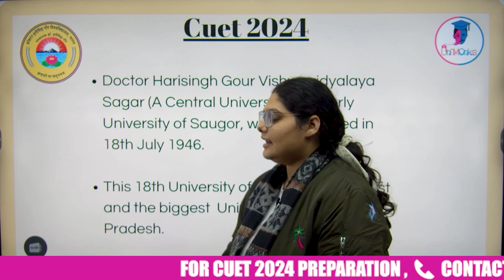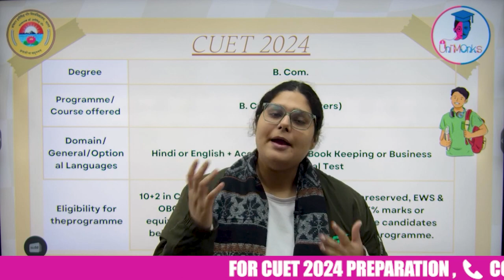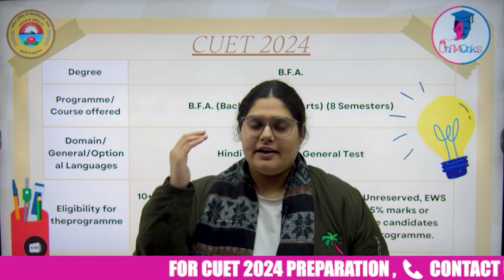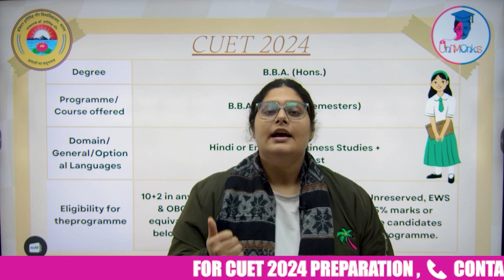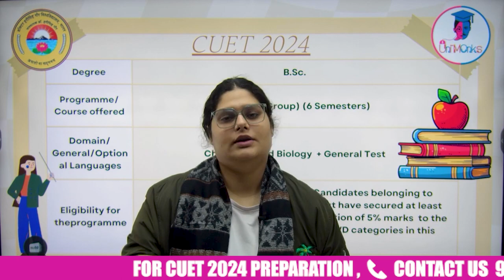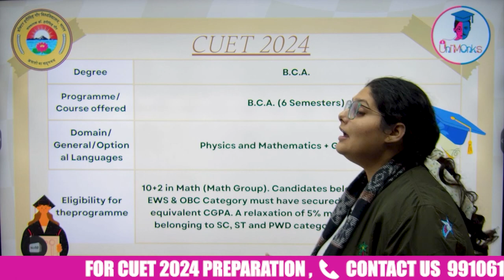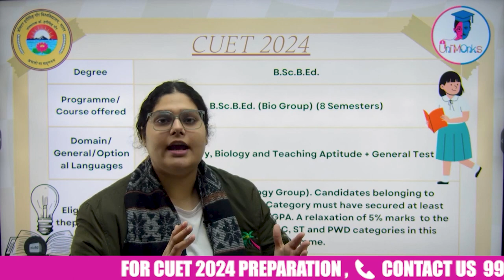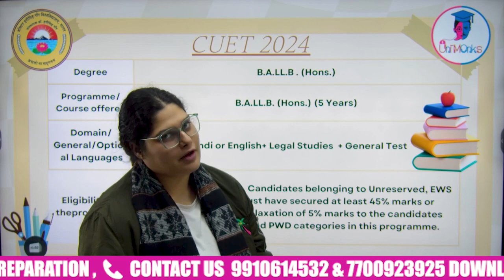CUET 2024: Dr. Hari Singh Gour University (DHSGSU)🏫| Eligibility, Placements, Courses & Subject ✊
Dr. Hari Singh Gour University (DHSGSU)
Eligibility | Placements | Courses | Subject | Admission | Fees
Admission in Dr. Hari Singh Gour University (DHSGSU)
Eligibility Criteria | Domain Subjects | Application Process | CUET UG 2024

👉Topic Discussed in video: -
🎯 Dr. Hari Singh Gour University
🎯 Best Subject & Courses Combination in DHSGSU
🎯 About Dr. Hari Singh Gour University (DHSGSU)
🎯 Eligibility Criteria & Qualification
🎯 Schedule of Examination
🎯 Best Subject & Courses Combination

📢 How to score in CUET?
📢 How to Get Admission in DHSGSU?
📢 Where is Dr Hari Singh Gour University located?
📢 Does Dr Hari Singh Gour University Sagar offer BPharma course?
📢 Who founded Hari Singh Gour Vishwavidyalaya Sagar?
📢 What is the Eligibility Criteria and Qualification for DHSGSU?
📢 What are the best Subject & Courses Combination got DHSGSU?

👉Topic Breaks: -
🪢 00:00 Introduction
🪢 01:20 About
🪢 04:58 B.Com
🪢 07:19 B.A.
🪢 08:27 B.A.B.Ed.
🪢 09:41 B.F.A
🪢 10:53 B.B.A. (Hons.)
🪢 12:05 B.Sc.
🪢 12:58 B.Sc.B.Ed.
🪢 13:57 B.Sc. (Math Group)
🪢 14:59 B.Sc.B.Ed. (Math Group)
🪢 16:11 B.C.A.
🪢 17:45 B.Pharm
🪢 20:42 B.A.LL.B (Hons.)

👉Best Playlist for CUET 2024 Preparation: -

👉Address: - 🚀
✔️ Unimonks (Offline Class)
✔️ 2nd Floor Chhabra Complex
✔️ Opp. Old Canara Bank Munirka
✔️ New Delhi -110067
✔️ Munirka Metro Station Gate No.3 is the Nearest one

🔜 For CUET UG & PG Exam Preparation-Related Queries Contact -

🎯 Start Your CUET Preparation with us.

➤ UNIMONKS CUET {Delhi}